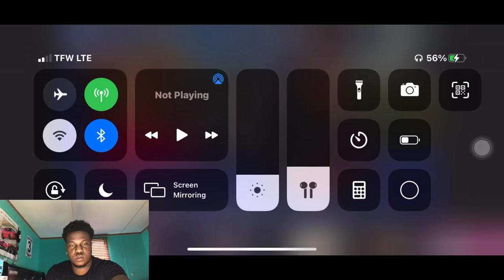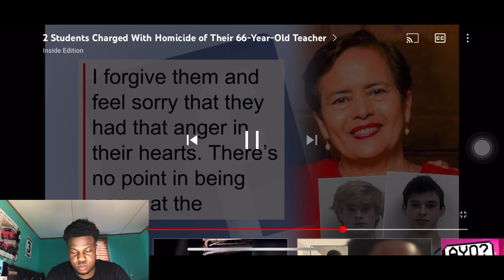2 Students Charged With Homicide of Their 66-Year-Old Teacher 😱 REACTION